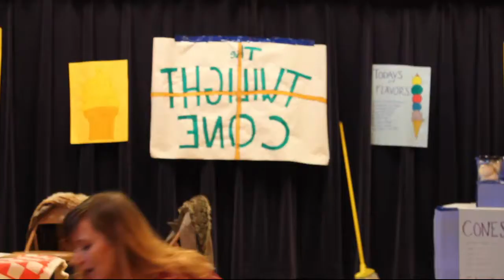Shlok Drama Performance The Twilight Zone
Shlok performing at his first on stage drama conducted by the Prairie Music and Arts.
He was the narrator of the play, The Twilight Zone.